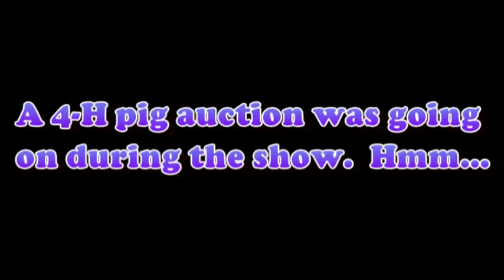Siryn's P16" Debut...and a Piglet Auction! LOL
Siryn had a great debut into P16"!  Though it's going to take a little bit to get the timing down, she came home with a pile of ribbons, most of them blue!  We had a great time!  The second day of the show, there was a pig auction next door.  They were CUTE!  The guy was trying to talk me into buying one!  Anyway, there's some bonus piglet footage at the end of the video.  :)